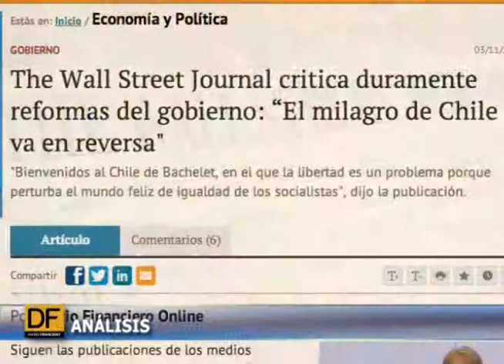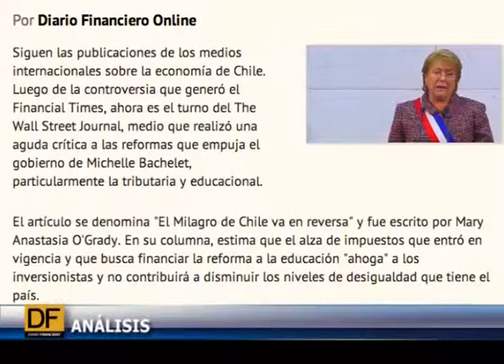Wall Street Journal critica las reformas que impulsa el gobierno de Bachelet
El medio estadounidense publicó una columna con cuestionamientos a las reformas educacional y tributaria.